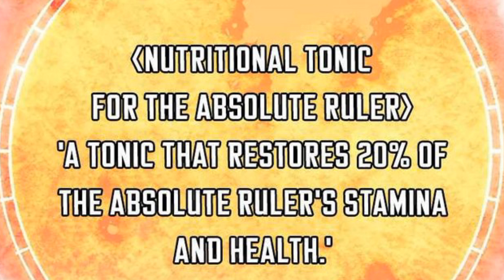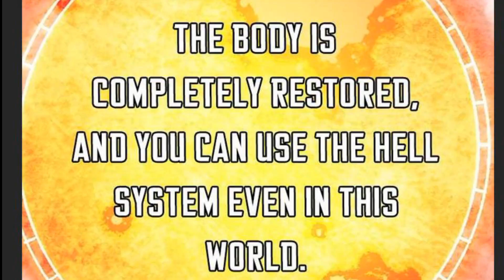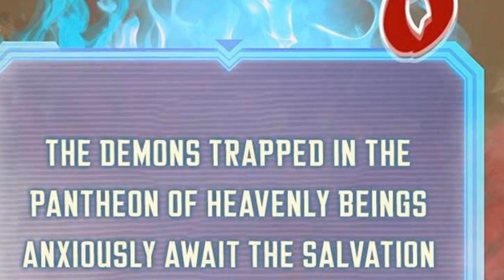legendary systems || episode 7 to 9 || han dae sung returned from hell